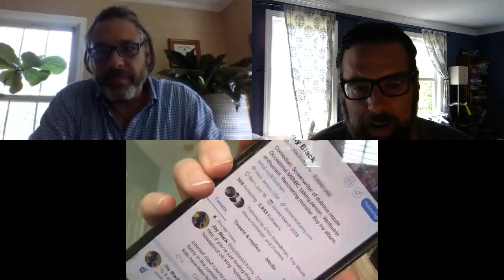Can you approach a person in public without being creepy?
On this week's episode of SpeakingPodcast with NJ 101.5 morning show host Bill Spadea, comedian Jay Black and Jessica Gibson, the crew talks about whether or not it's considered creepy to approach a total stranger in public. Does it depend on the situation? What do you think?